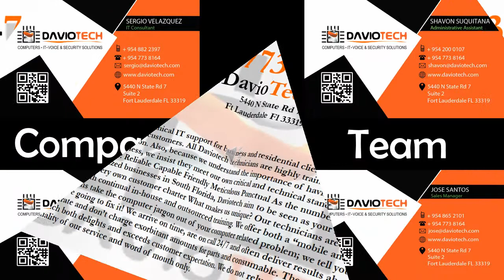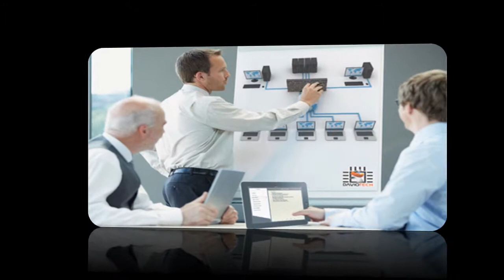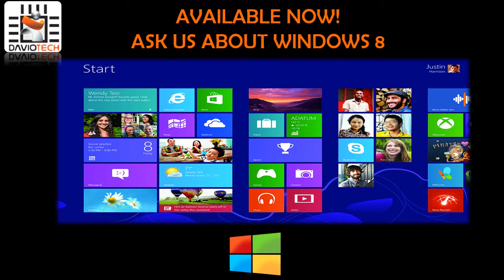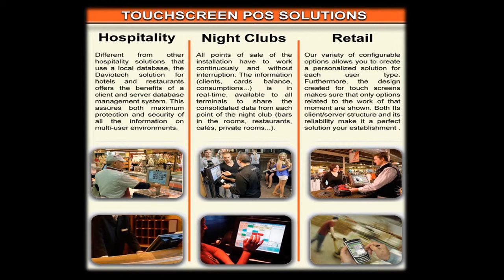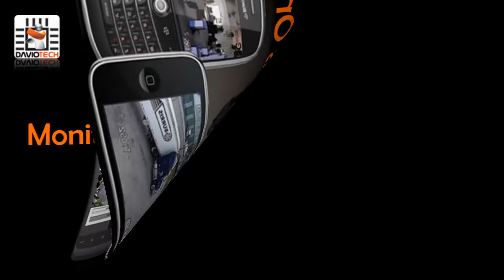Daviotech Computer Repair/Wesite Design & Marketing/Security Cameras/VoIp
Computer repair Ft Lauderdale
            DavioTech
5440 N State Rd 7 Suite 2

I.T. Services
Virus Removal
Data Recovery
P.O.S System
Computer Diagnostic
Computer Setup
Hardware Install
Hardware Repair
PC Tune up
Printer Setup
Printer Trouble Shooting
Operating System Install
Software Install & Setup
Training
Spyware Removal
Wireless Networking
Computer/Laptop Screen repair
ACDC Jack Repair
repair
computer
Adobe
Acrobat
Address
algorithm
data
database
Debian
decompress
desktop
dialer
document
disk operating system
download
ENIAC Electronic Numerical Integrator and Calculator
electricity
email attachment
Encarta encyclopedia
Epiphany web browser
End User License Agreement
Explorer
ext2 filesystem type
ext3 filesystem type
File allocation table
FAT16 filesystem
FAT32 filesystem
Fedora
file
file types by ending
filesharing
filesystem
firewall
folder
footnotes
format
FreeBSD
freeware
FTP
gigabyte
Gimp
Gmail
Gnome
Google
GNU
GnuPG
hacker
hard disk
hardware
Hash_function
home page
HTML
HTTP
HTTP_Cookie
Java
KDE*
kernel
keyboard
key

Opera web browser
operating system
operating systems
page
Perl
personal computer
pdf
 P2P
PGP
PHP
proprietary
piracy
pirate
plug-in
pop up
printer
privacy
program
program release
Python
QNX
QuickBasic
QuickTime
scan
search engine
security
server
servere
shareware
software
spam
spamming
Spreadsheet
spyware
super computer
super user
surfing the internet
Suse
SDK
training for computers
Trojan horse
Ubuntu
undo
UNIX
update
upload
user
USB
version
virtual community
Visual Basic
virus
Vulnerability
Windows
Wine
Xine
XML
X32
X64
Yahoo
PC
 web browser
software
I.T. Services
Virus Removal
Data Recovery
P.O.S System
Computer Diagnostic
Computer Setup
Hardware Install
Hardware Repair
PC Tune up
Printer Setup
Printer Trouble Shooting
Operating System Install
Software Install & Setup
Training
Spyware Removal
Wireless Networking
Computer
ACDC Jack Repair
web design
voip
optimization
phone repair
cameras
voice over IP
Plantation , Sunrise , Tamarac , Ft. Lauderdale , Fort Lauderdale , Coral Springs , Parkland , Weston, Cypress Creek, Pompano, Lauderdale by the Sea, Wilton Manors , North Lauderdale, Hollywood , Pembroke Pines , Mirarmar , Boca Raton , West Palm Beach